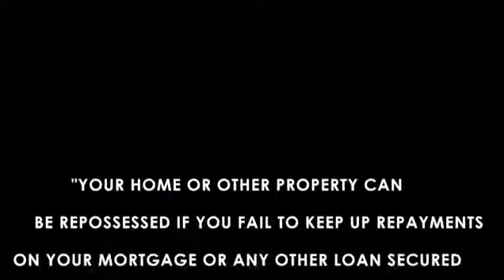Adverse Mortgage/Mortgage with Missed Payment | CCJ | Defaults | Ailes Mortgages | Raja Iftikhar